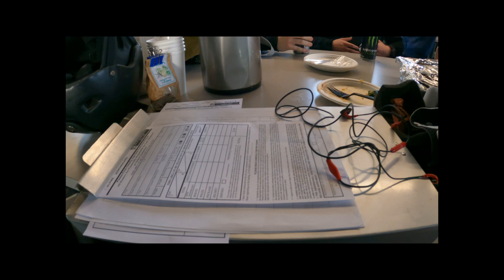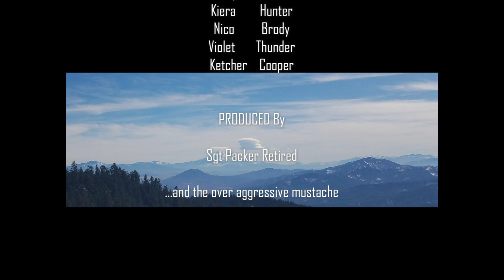Troop 99 at Mnt Ashland 2023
Our annual ski trip over the President's week vacation was to Mt Ashland. For some of the Scouts and their families, this was their first time skiing and boarding. A big thank you the Ashland First United Methodist Church!